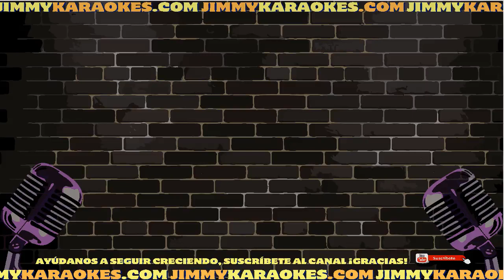Catolicas Corre y Buscalo Karaoke